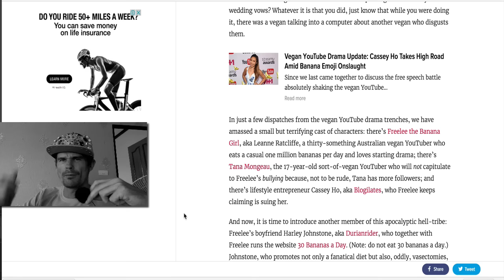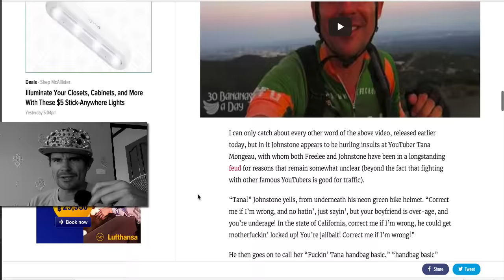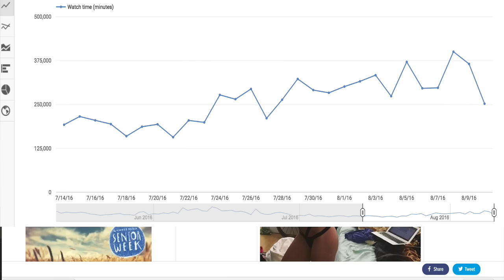Vegan Drama & Is It Effective?